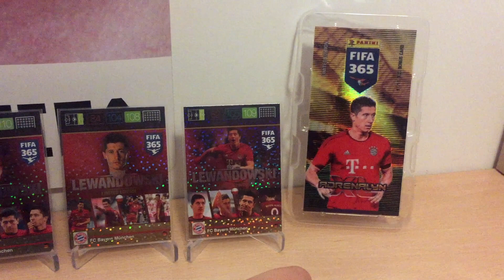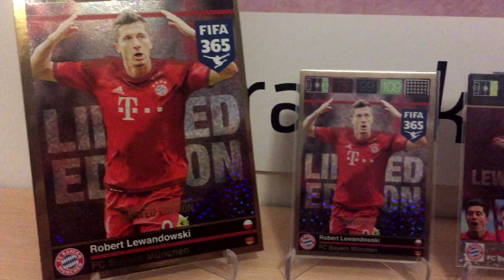█▬█ █ ▀█▀ - Panini FIFA365 !!! 6x LEWANDOWSKI :) !!!